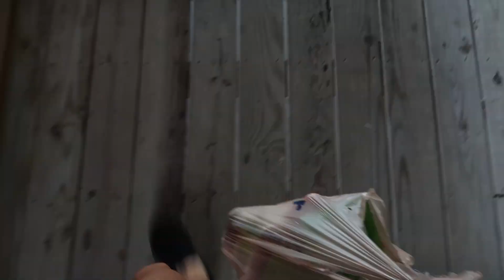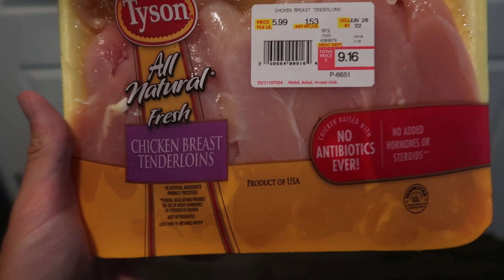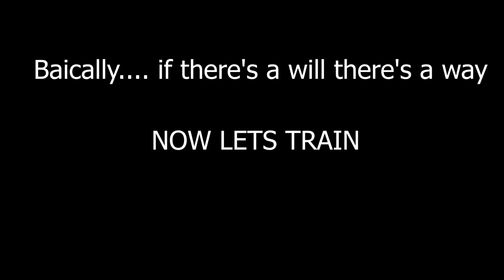ARM&SHOULDER WORKOUT + GROCERY HAUL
Be sure to drop any questions and leave some video ideas or things you guys would like to see.Thank you for the support.FULL WORKOUT BELOW

Shoulder press smith machine 4x10
Tricep rope pulldowns 4x12
straight bar bicep curl 4x12
Tricep pushdown4x12
Alternating dumbell curl 4x12
Skullcrushers 4x12
Preacher curls 4x12
Dumbell shoulder raises 4x12-15